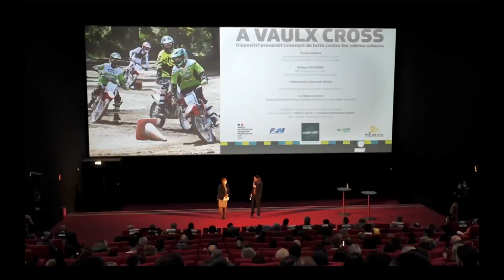A Vaulx Cross - Phase 2 (Teaser)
Teaser du documentaire A Vaulx Cross - Phase 2
Production : French Film Production